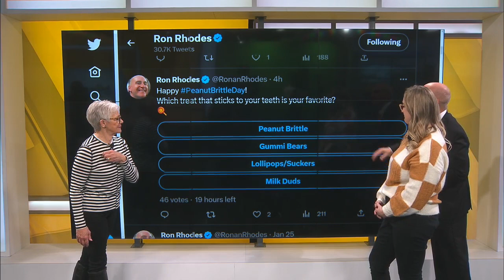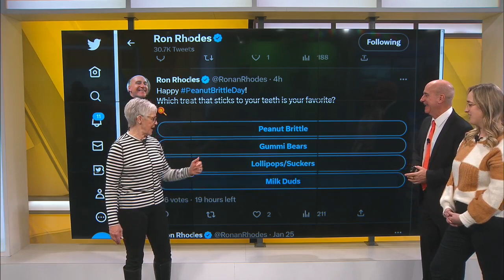Ali's Last Day on Lifestyles